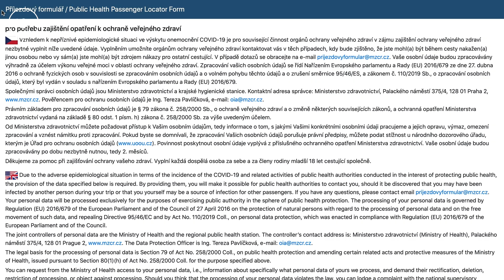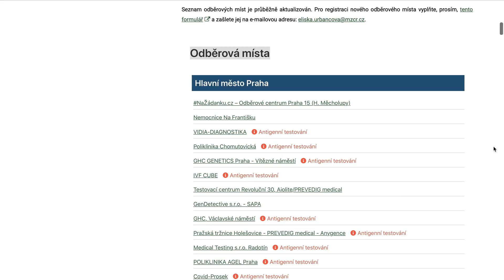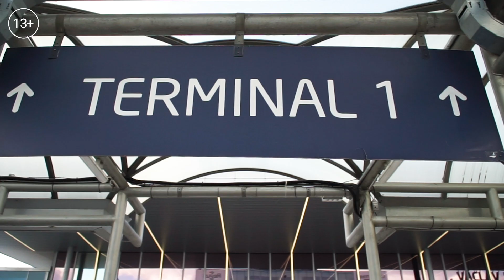Правила посещения Чехии во время карантина и выезда из Чехии в другие страны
Введение  в Чехии ограничительных мер, связанных с пандемией COVID-19, повлияло не только на повседневную жизнь граждан страны, но и на пересечение границ иностранными гражданами.

В связи с этим к нам поступает множество вопросов, связанных с новыми ограничениями.
Возможно ли сейчас посетить Чехию? Какие нужны документы для въезда/выезда из Чехии? Какие процедуры нужно проходить перед пересечением границ?

Ответы на все эти вопросы вы найдете в нашем новом видео.

А если у вас возникли вопросы, оставляйте их в комментариях.

НЕ ТЕРЯЙТЕ ВРЕМЯ ЗРЯ! ИЗУЧАЙТЕ ЧЕШСКИЙ ЯЗЫК ОНЛАЙН С НАШИМ ДИСТАНЦИОННЫМ КУРСОМ

Наши базовые видео-уроки

Как студенты поступали в чешские вузы во время пандемии в 2020 году

Как проще оформить визу в Чехию: для курсов или для чешского вуза